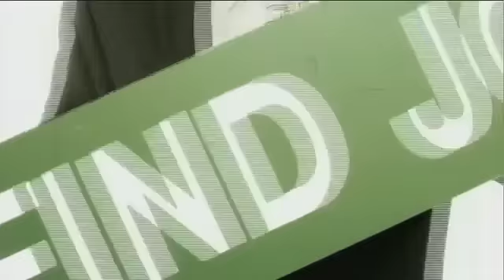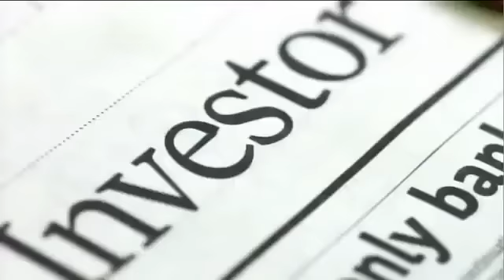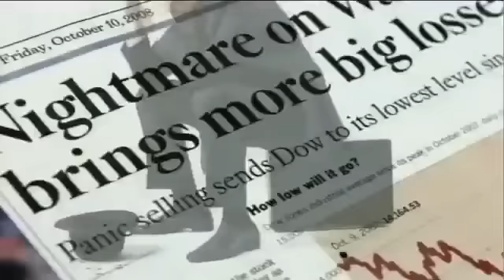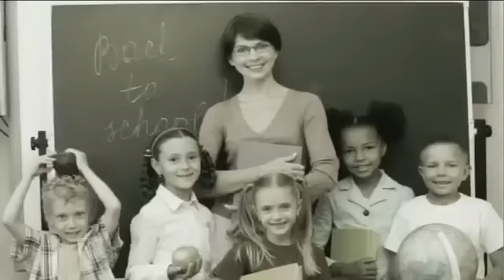Sacred Cow of Money - 2 - Rich Dad's Robert Kiyosaki - Get A Job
Learn how two men create wealth through a viral blogging business system using the internet and the technology that is available to them. One of the most important concepts to grasp is the sacred cow of go to school, and why business ownership is one of the new rules of money going into the 21st Century.

The problem with the school system:

The problem is not with school but education. School focuses on two kinds of education, academic and professional. However, it does not focus on another important education which is the financial education. Schools are training people to be employees, to work a plan for someone else's financial success. Schools teach to be cultural dependent; which is to depend on corporation, government and institution to take care of people. In school, team work is cheating but in real world team work is highly recommended. This is the reason why large corporations and big businesses are so successful, because they have a large team of people working toward a common goal. This ensures the financial success of the CEO and top people in the company, while keeping the hard working employees on the front lines. An employee's salary is much like the electrical bill that the company must pay. An employee's income is an expense to the company, and the number one rule in business is to keep your expenses down to maximize profitability.

Fact:

A lot of successful people do not complete their education. However, these people are street smart, and are able to see the big picture of the situation surrounding them.  Between school smart and street smart, Robert Kiyosaki would be categorized as street smart.

Importance of Financial Education:

It is important to have financial education as it is the number one variable that determines your quality of life.  We all need a certain amount of money to live and most hope to achieve success someday. However, without proper financial education, many will live day to day and watch their dreams evaporate into thin air. Once people hit the real world (graduated from school and are now making their own financial decisions) it is essential to understand how money works from a practical standpoint, so you can position yourself for success, and have a bright financial future.  The plan that worked in the past, (go to school - get a good job - to work 45 years or more -- to maybe retire?) is long gone and the new rules of money are now in play.

How to Get Financial Eructation:

What is the best way to acquire financial education? It is important to evaluate the success and experience of those who give financial advice to ensure you are obtaining both valuable and practical knowledge that you can implement.  According to the clone of learning, the best way to learn is through simulation followed by application. It is for this reason that Robert and Kim created the board game. Cashflow. This game allows people to learn some of the basic skills that are required to be successful in this new economy, while allowing them to make mistakes in a safe environment with paper money versus real money.

Learn how two men create wealth through a viral blogging business system using the internet and the technology that is available to them. One of the most important concepts to grasp is the sacred cow of go to school, and why business ownership is one of the new rules of money going into the 21st Century. This system is easy to use and gives you the opportunity to own your own online business fast and effectively. Check it out here...